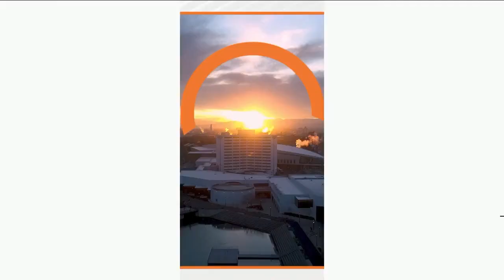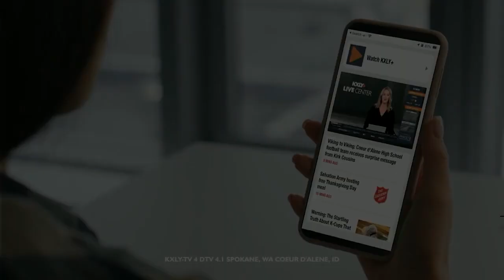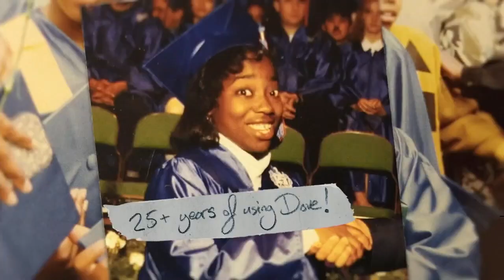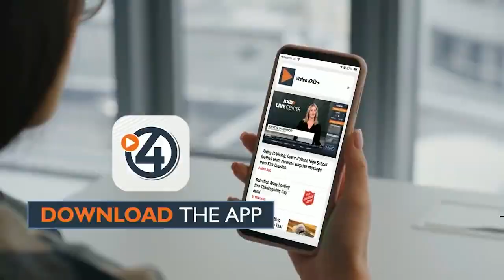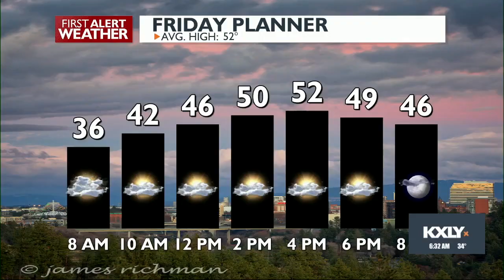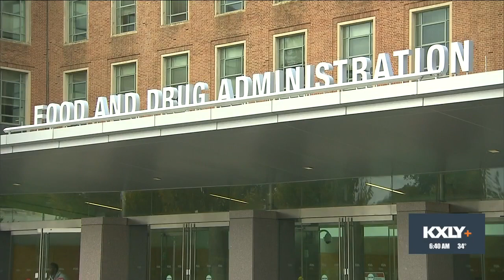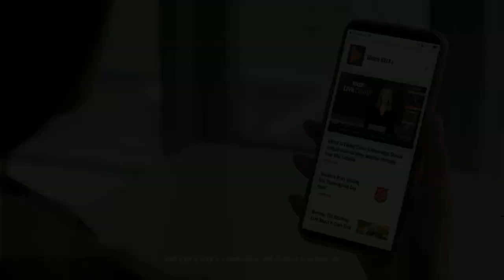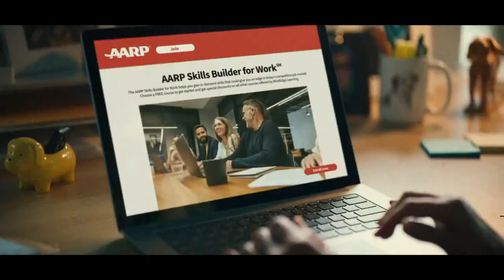WATCH: Good Morning Northwest at 6 a.m. March 29, 2024